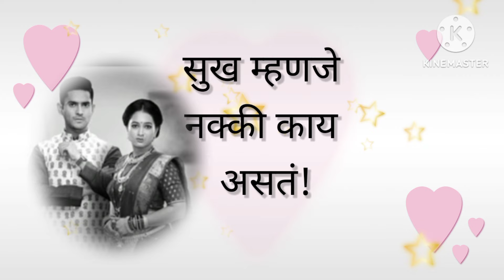सुख म्हणजे नक्की काय असतं माझ्या आवाजात